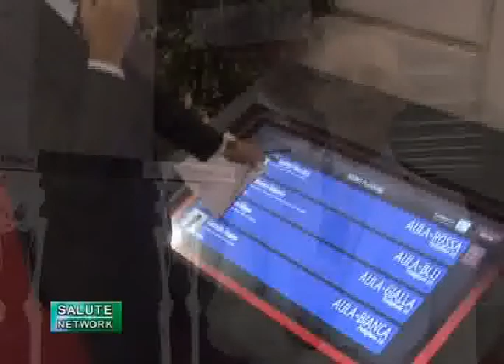11 - 44° Congresso Nazionale della SIRM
interviene: Max Judica Cordiglia -- JUMA Communication